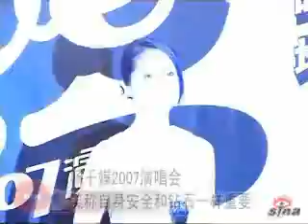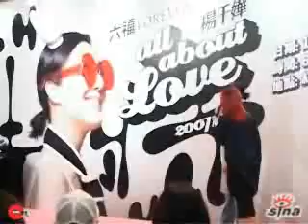楊千嬅自己和鑽石一樣重要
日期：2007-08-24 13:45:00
新浪娛樂訊　"大笑姑婆"楊千嬅在香港舉行《六福楊千嬅2007演唱會》的記者會。此次演唱會是楊千嬅繼上一次演唱會相隔3年時間的第四次演唱會，記者會上楊千嬅展示了珠寶商贊助的鑽飾。她表示這次演唱會是她對自己工作上的一個期待。
楊千嬅表示歌手開演唱會就像是一種回憶，另外和朱祖兒合作讓自己很有新鮮感，她還表示自己會演唱很多以前舊的歌曲。
談起這次的演唱會楊千嬅表示和以往的演唱會想比較這次更注重一下視覺的效果，讓大家不只是在聽歌，而是舞臺的互動感更多些。另外在形象上也有很多的不同。
談起壓力，楊千嬅笑稱珠寶的"壓力"她就交給保安方面了，自己的人身安全和千萬的鑽石一樣的重要。 TUNGSTAR/文并圖